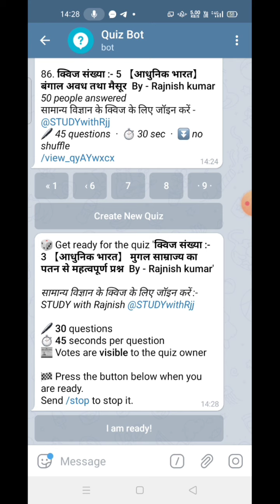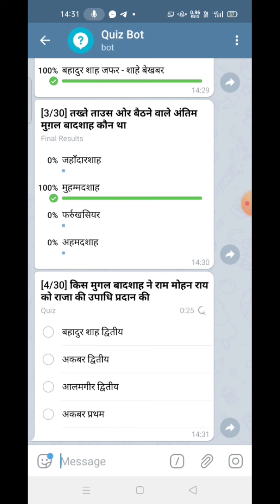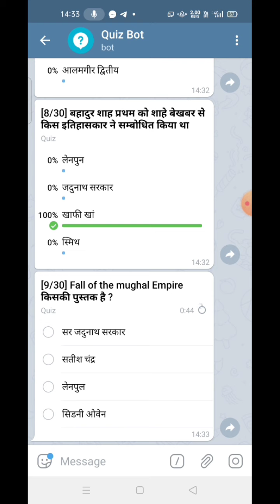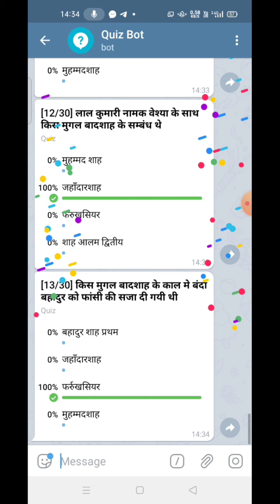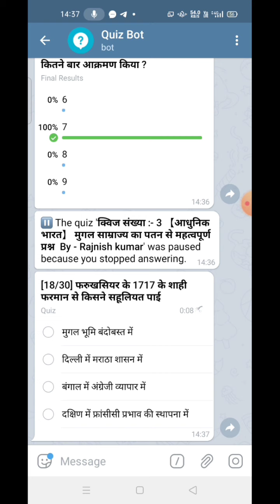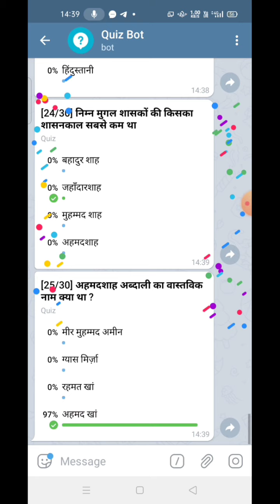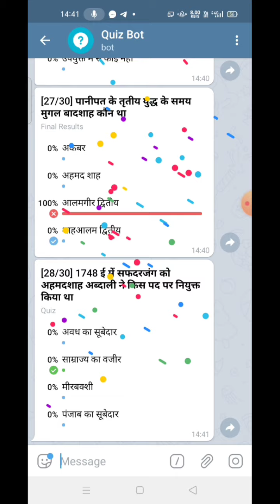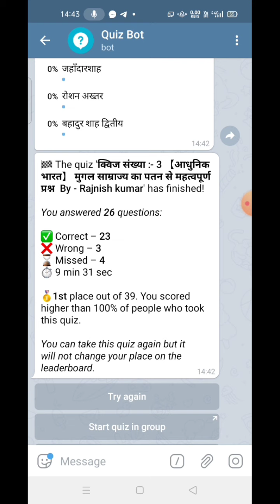INDIAN HISTORY || MODERN HISTORY || आधुनिक भारत || मुग़ल साम्राज्य का पतन।